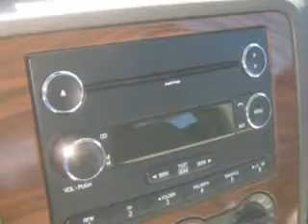2008 Ford Taurus Swant Graber Ford Barron, WI 54812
2008 Ford Taurus- check out this Dark Ink Blue Clearcoat Metallic 2008 Ford Taurus, equipped with a 6 Cyl. engine and an automatic transmission with 55,863 miles. enjoy an impressive 28 miles to the gallon on this great car with features like Leather Upholstery, Keyless Entry, AM/FM Stereo Radio, Tilt Steering Wheel, Cruise Control, Power Door Locks, Power Windows, and much more. Enjoy the drive and have peace of mind in this 2008 Ford Taurus. see us at Swant Graber Ford today!
miles-  55,863
vin- 1FAHP24W88G158684

Swant Graber Ford
1697 East Division
Barron, Wisconsin 54812